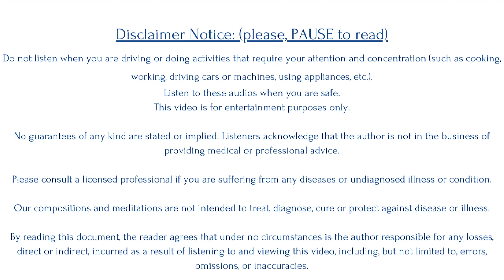✨ 20 Min Metta Meditation for Happiness, Health & Protection! |EMBRACE WELLBEING NOW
What is Metta Meditation? Metta, also known as loving-kindness meditation, is a practice that cultivates compassion and goodwill for yourself and those around you.

Seeking happiness, health, and a sense of security?  Discover the ancient practice of Metta meditation! This powerful 20-minute guided session helps you cultivate loving-kindness towards yourself and others, promoting overall well-being and joy in the present moment.

Through guided visualizations and affirmations, you'll learn to:

🌞 Radiate love and acceptance** towards yourself, fostering self-compassion.
🔋 Extend positive energy** to loved ones, strengthening relationships.
💌 Send well wishes** to neutral individuals, promoting a sense of connection.
🌱 Cultivate inner peace** by releasing negativity and fostering gratitude.

This meditation is perfect for anyone who wants to:

♥️ Improve emotional well-being.
👏 Strengthen relationships.
🥰 Enhance feelings of happiness and joy.
🪬 Embrace a more positive outlook on life.

Start your journey to a happier, healthier you today! Witness the transformative power of Metta meditation with this calming and effective guided practice.

Mindfulness Lodge Meditations: Your Gateway to Inner Peace & Well-Being

Welcome to Mindfulness Lodge Meditations, your one-stop YouTube channel for cultivating mindfulness and meditation in your daily life. We offer a diverse library of free videos designed to help you relax, reduce stress, enhance your overall well-being, and discover deeper inner peace.

Whether you're a complete beginner or a seasoned meditator, our channel caters to your needs.
We provide:

Beginner-Friendly Meditations

Mindfulness & Meditation Fundamentals: Explore the core principles and practices of mindfulness and meditation.
Guided Meditations for Beginners: Learn step-by-step instructions on how to meditate comfortably and effectively.
Types of Meditation: Discover various meditation techniques like mindfulness, mantra, transcendental, vipassana, and more.

Targeted Meditations for Specific Needs

Anxiety & Stress Relief: Manage daily anxieties and chronic stress through targeted meditation practices.
Improved Sleep & Combating Insomnia: Find deep, restorative sleep and overcome insomnia challenges with calming meditations.
Enhanced Focus & Memory: Sharpen your concentration and memory through focused meditation techniques.
Developing Compassion & Self-Love: Cultivate kindness and self-compassion through guided meditations for inner peace.
Pain Management Techniques: Utilize meditation practices to manage and cope with chronic pain.

Beyond Meditation

Soothing Relaxation Music: Immerse yourself in calming melodies and nature sounds designed to enhance your meditation sessions.
Guided Nature Walks & Walking Meditations: Connect with nature and cultivate mindful awareness through guided walks in serene environments.

Why Choose Mindfulness Lodge Meditations?

Experienced Instructor: Our meditation guides are seasoned and experienced, offering expert guidance.
Diverse Meditation Library: We cater to your individual needs with a wide range of targeted meditation practices.
Beginner-Friendly & Accessible: Our videos are easy to follow and suitable for all experience levels.
Safe & Supportive Environment: We foster a welcoming space for your personalized meditation journey.
Free & High-Quality Content: We are committed to providing valuable meditation resources accessible to everyone.

Embark on your journey towards inner peace with Mindfulness Lodge Meditations today!